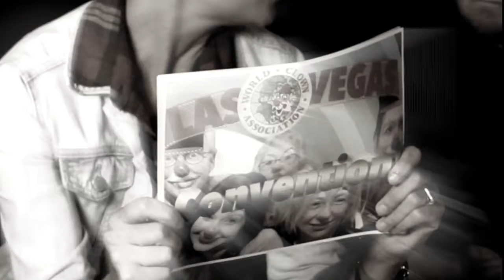Funny Church Videos: Suicide Squad Movie Recreated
Another professional re-creation of an iconic movie scene by Verve's creative team.

Are you looking for a Christian Church in Las Vegas?
Church for people who don’t like church.
Do you like to laugh? Verve Church, has been referred to as the Saturday Night Live of Churches. If you like humor, and church, you’ll like out church skits. They have a unique perspective on the Bible. Verve creates a fun non-judgmental atmosphere. Yeah, we are funny too!
Verve Church 7850 Dean Martin Drive, Suite 503, Las Vegas, NV 89139
We are not just a funny church, we take ourselves lightly while taking God seriously.
Vince is the author of five books, including: God for the Rest of Us, I Became a Christian and All I Got was this Lousy T-shirt, Renegade: Your Faith Was Not Meant to Be Safe and Guerrilla Lovers.
This church is unique, they even had a reality show God for the Rest of Us reality show air on TBN.
Looking for help in a specific area? Hear Vince’s:
Sermons on change
Sermons on faith
Sermons on fear
Sermons on relationships
Sermons on the Holy Spirit
Sermons on marriage
Sermons on forgiveness
Sermons on healing
Sermons on love
Sermons on depression
Sermons on commitment
Sermons on choices
Sermons on creation
Sermons on depression
Sermons on Finances
Sermons on money
You’ll also find:
Sermons about the chruch
Sermons about relationships
Sermons about trusting God
Sermons about marriage
Sermons about being single
Sermons about faith
Sermons about dating
Sermons about faith
Sermons about prayer
Sermons about forgiveness
Sermons on Church
Funny Church Videos & Funny Church Skits.
Vince has sermons to men, sermons for women.
Verve church in Las Vegas like to make it fun. God gave us the gift of laughter. We use it!
On this YouTube channel your find some of Vince’s best sermons ever.
Our creative team help make this a funny church. Laughter is one of God’s gift so why not enjoy laughs at church.
Love music? We are not just a funny church, We are not just about laughter and God, Verve has an incredibly talented band. You’ll hear some of the most amazing voices and musicians in Las Vegas.
Join us at Verve. No perfect people allowed!
Church folks gotta laugh too.